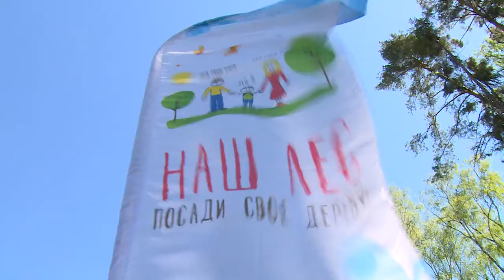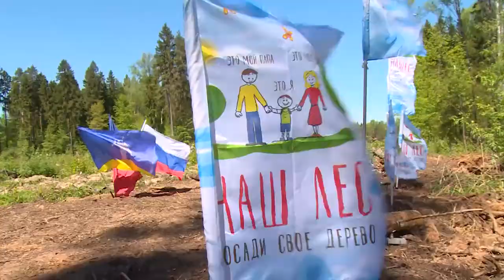Более 50 тысяч саженцев деревьев высадили в рамках акции «Лес Победы» в Щёлковском районе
Восстановим леса вместе. Более 50 тысяч саженцев деревьев высадили в рамках акции «Лес Победы» в Щёлковском районе. Уже несколько лет подряд мероприятие объединяет тысячи людей. Подробнее о том, как и где проходила акция, расскажем в репортаже.